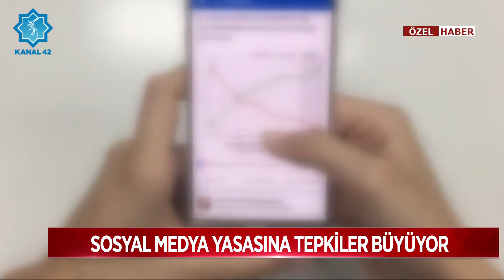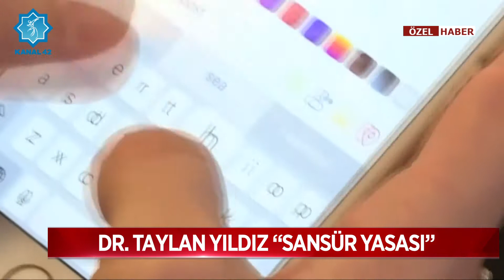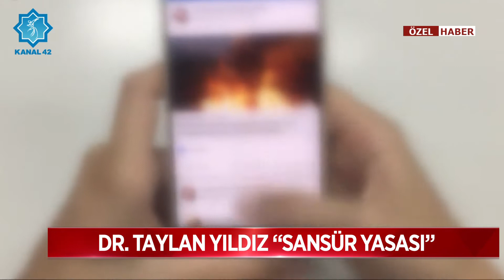Sosyal medya yasasına tepkiler büyüyor-Dr. Taylan Yıldız: Sansür yasası-"Zimbabve'nin gerisindeyiz"